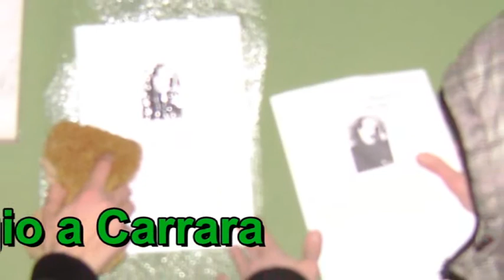Volantinaggio 9 Febbraio Carrara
Volantinaggio della FGR (Federazione Giovanile Repubblicana) di Carrara in occasione dell'anniversario della fondazione della "Repubblica Romana"